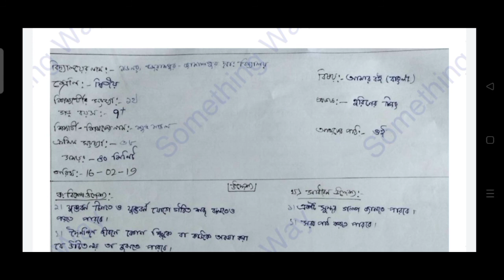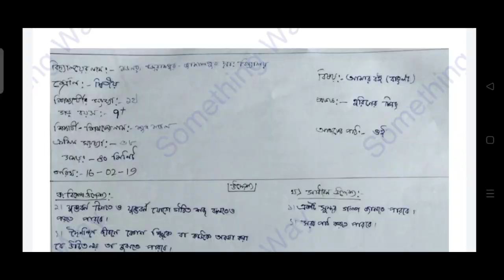ডিএলএড লেসন প্ল্যান | macro lesson plan for deled bengali class 2 || Something Way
আমাদের চ্যানেলে আপনাদের সকলকে সাদর সম্ভাষণ । আমরা প্রত্যেকটা ভিডিওতে সঠিক তথ্য কে সহজভাবে উপস্থাপন করার চেষ্টা করি, অনিচ্ছাকৃত ত্রুটির জন্য অবশ্যই আমাকে ক্ষমা করবেন ।

                         🙏 ধন্যবাদ🙏
ভালো থাকবেন